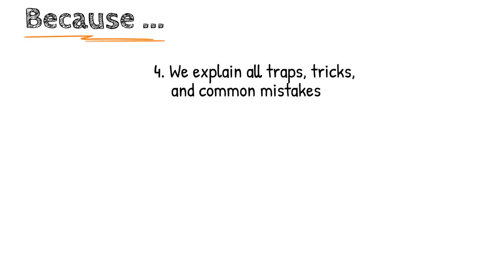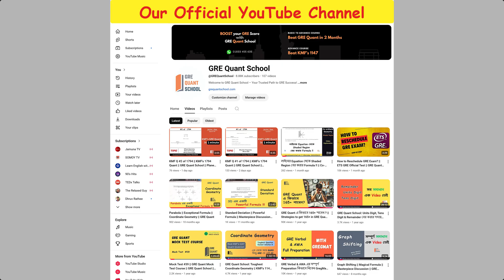Why our Students get 165+ in GRE Quant?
Boost your GRE score with GRE Quant School.
To join, INBOX in WhatsApp @ 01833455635

Optional Bengali tags (add if your audience is local):
জিআরই কুয়ান্ট, GRE গণিত, ঢাকায় GRE, বাংলায় GRE প্রস্তুতি